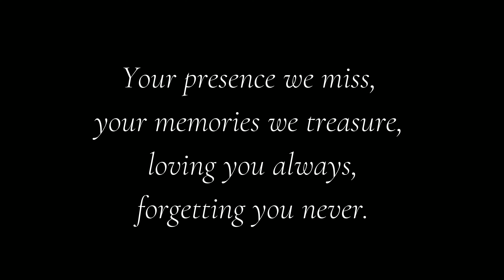The TINCIE Challenge!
Is it really that bad?

It’s all about the Fire in the Hole!

*TIME STAMPS*
Intro - 0:00
1st Reaction - 1:53
2nd Reaction - 2:28
Challenge - 8:00
Thanks - 11:00
In Loving Memory - 11:25